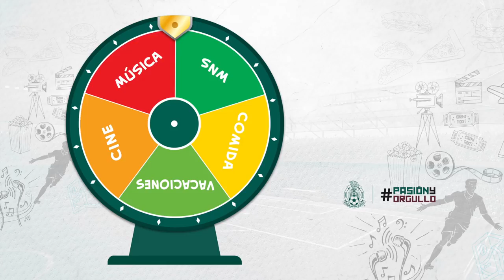SKY Presenta: EnCortoCon la Sub20Fem - Comida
Para abrir el apetito les traemos los gustos de nuestras seleccionadas a la hora de Comer. ¿Qué les queda mejor? ¿Qué no les gusta? entérense de todo.